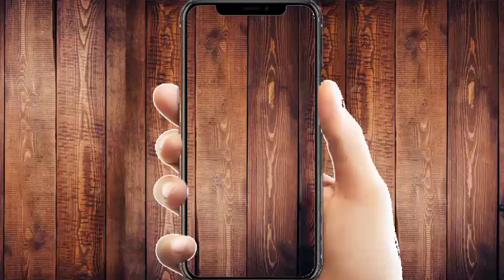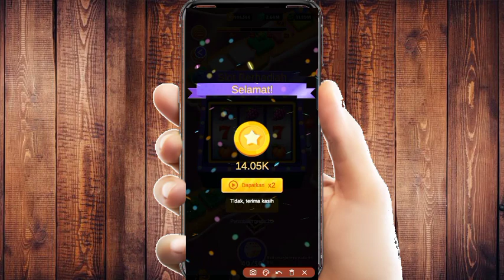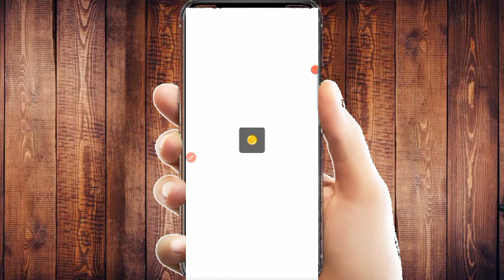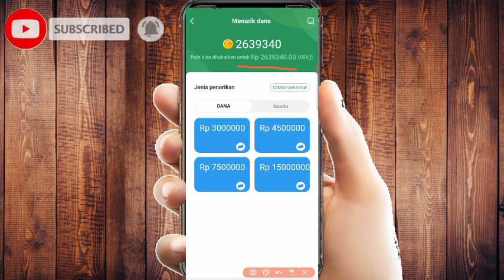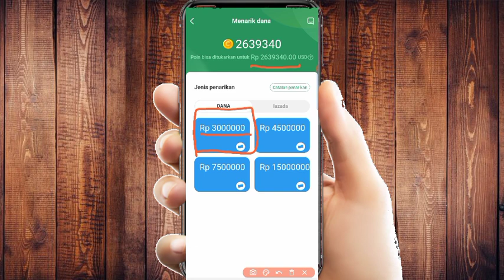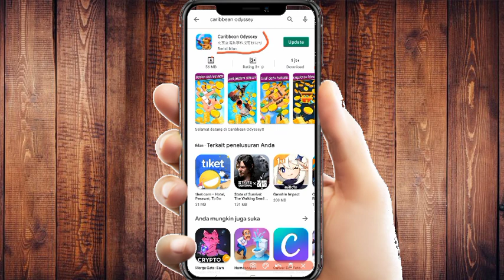Game penghasil uang 2021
Game Penghasil Uang - Apk Game Penghasil Uang Tanpa Invite Teman